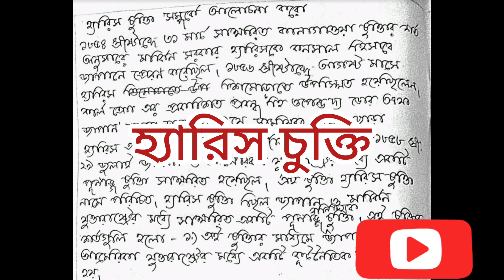6TH SEMESTER HISTORY HONOURS DSE-B-3 SUGGESTION-2023||CALCUTTA UNIVERSITY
💥💥💥💥ইতিহাস অনার্স ও পাস অফলাইন অনলাইন পড়তে চাইলে 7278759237 এই নম্বরে যোগাযোগ কর।